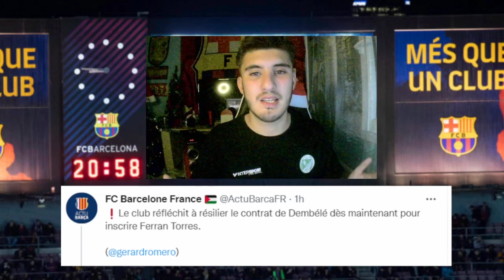✅ LE BARCA VEND OUSMANE DEMBELE